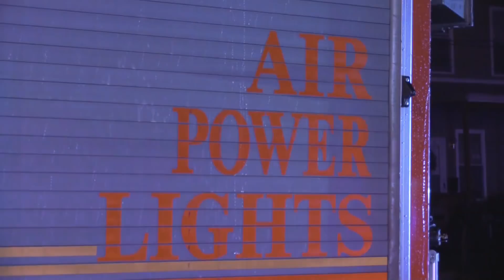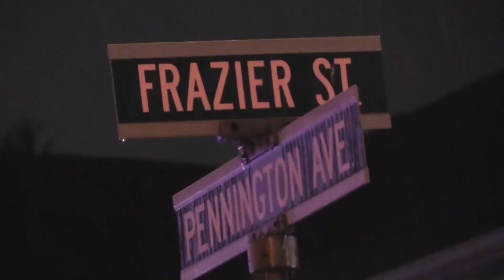Frazier Street All Hands House Fire | 12/5/17 | City of Trenton.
Trenton firefighters make a quick knockdown on a house fire Tuesday evening. Companies were dispatched to the 100 block of Frazier Street shortly before 9:30 for a reported apartment fire. Engine 8 arrived and found smoke showing from a standalone wood frame dwelling across from Frazier Court Apartments. The arriving battalion chief placed all hands in service and crews located heavy fire in the rear of the dwelling. Firefighters had three hand lines in service on the interior and had the fire under control in less than 20 minutes.

Companies on scene: Engines 1, 8, 9, 10; Ladders 1, 4; North and South Battalions and Special Service 1 as well as Trenton EMS for a standby.